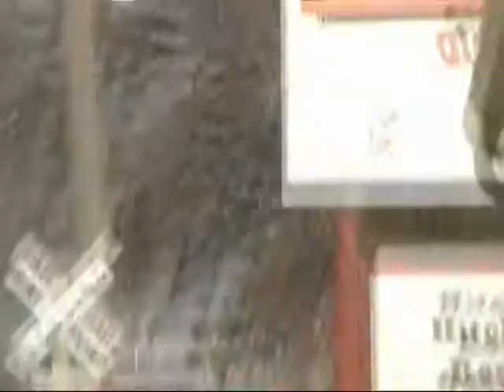JADE AMAZON GOES TO SUBWAY SANDWICHES.wmv